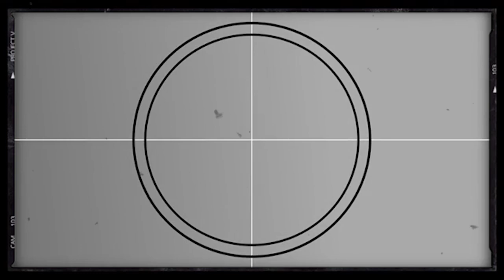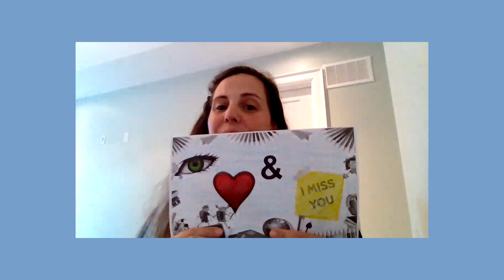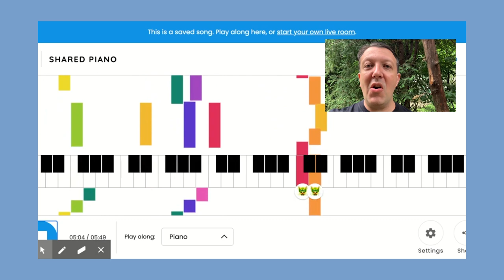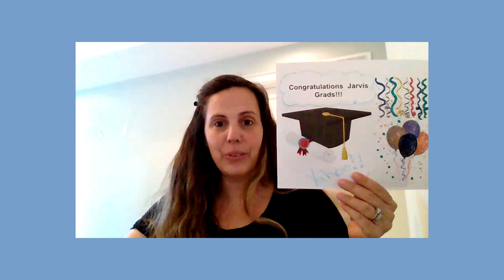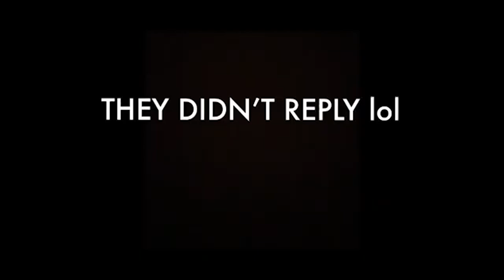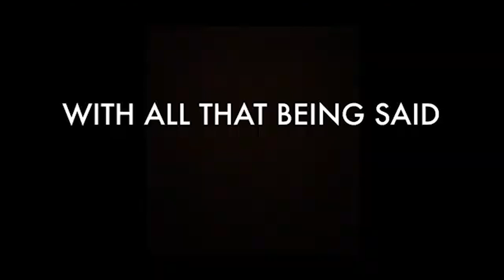Jarvis CI Farewell Assembly 2021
Hey Jarvis! Sit back and relax as we have so much in store for you guys!!

From yours truly,
SAC 2020/2021